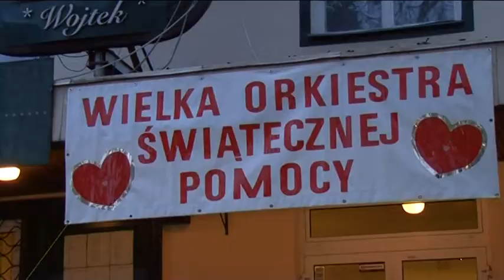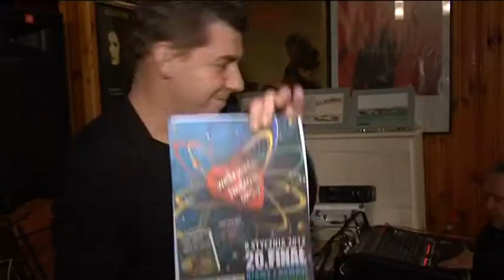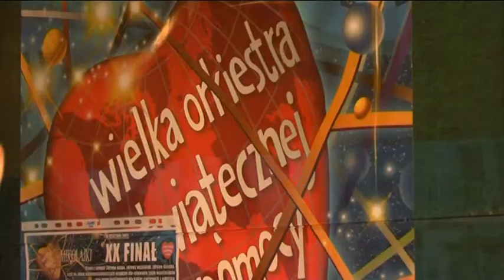Final WOŚP w Mikolajkach!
Mieszkańcy miasta i gminy Mikołajki po raz kolejny pokazali, że mają wielkie serca. W organizację XX Finału WOŚP włączyli się z entuzjazmem przygotowując nie tylko program artystyczny, ale piekąc ciasta i przekazując fanty na licytacje.